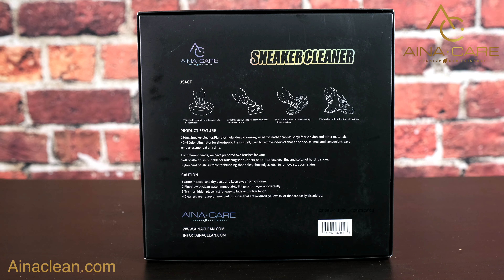Aina Care | Sneaker Cleaning Kit, The Future of Clean Is Here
Aina Care is changing the way we clean by creating and offering top-quality and eco-friendly cleaning products for you to enjoy. Join us as we discuss our home line of cleaning tablets and spray bottles and why you should make the switch.

Our home cleaning products cover all the bases, so you can ensure your home is clean as can be! Our cleaning tablets are available for multi-surface cleaning, bathroom cleaning, kitchen cleaning, glass cleaning, and finally hand cleaning (with our delightful foaming hand soap). Our cleaning Product includes shoe, Leather , Cars, Eyeglasses and full home natural cleaning solution.